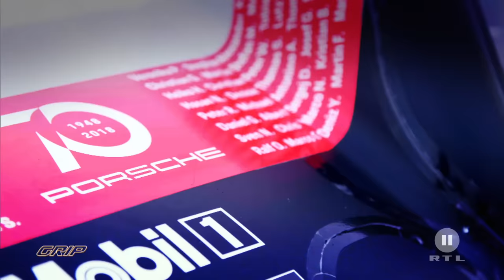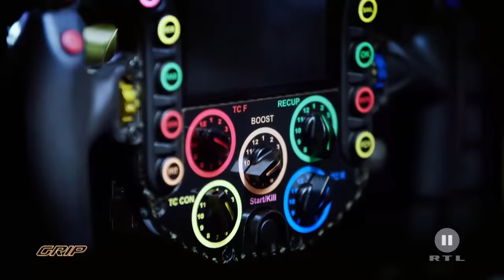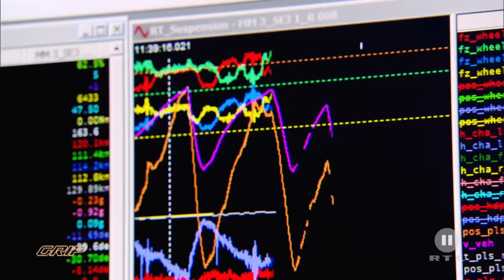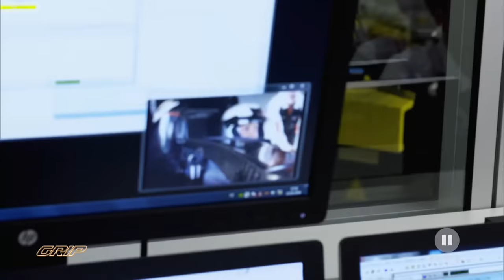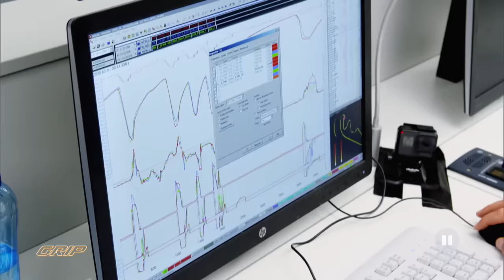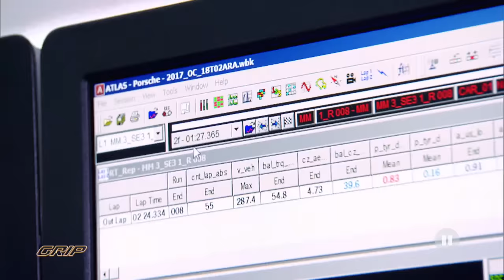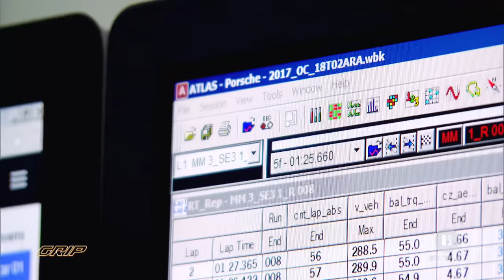Der schnellste Rennwagen der Welt | Porsche 919 Hybrid | GRIP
Der Porsche 919 Hybrid ist der schnellste und erfolgreichste Rennwagen der Welt. Schneller als ein Formel 1 Auto. Nur eine Handvoll Menschen weltweit haben die Chance mit diesem 900 PS-starken Technik-Wunder zu fahren. Matthias Malmedie ist einer von ihnen. Der Rennfahrer und GRIP Moderator hat schon einige Rennwagen getestet, aber dieses Highspeed Ungeheuer flößt ihm gehörigen Respekt ein. Ist Matthias diesem Biest überhaupt gewachsen?